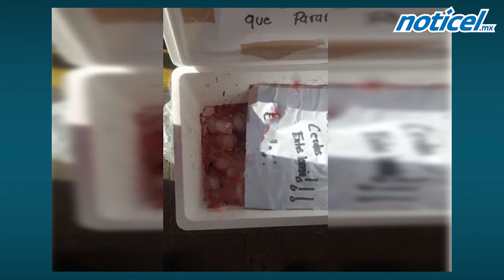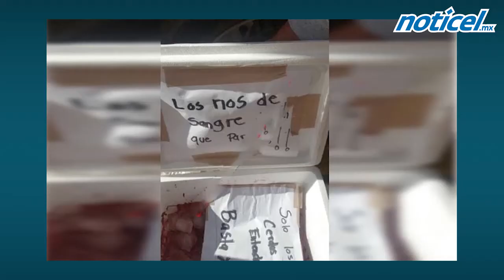Noticel noticiero policíaco